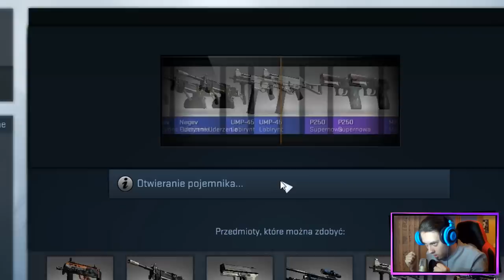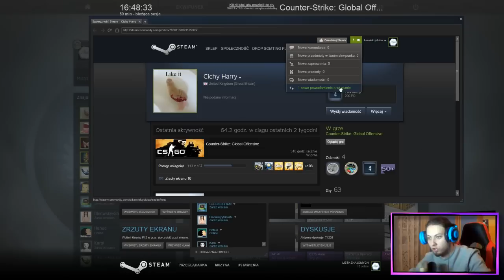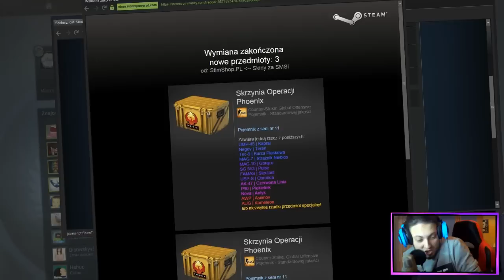JAK NIE OTWIERAĆ SKRZYNEK ?!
■═■═■═■═■═■═■  ROZWIŃ OPIS MISZCZU  ■═■═■═■═■═■═■

■ !!! 10.000 Łapek robimy kolejny Opening, żeby wygrać skiny należy napisać komentarz "dawej mi no synek szybko tu ( tutaj nazwa przedmiotu)" !!! ■

■ REFLINK NA NOWY STATYW, PAMIĘTAJ ZROBIĆ :) !

■ Muzyka użyta w filmie :
➡ Wiele utworów pięknych i brzydkich
➡ Leopold Strike - DAWEJ NA BOMBSAJD SYNEK !